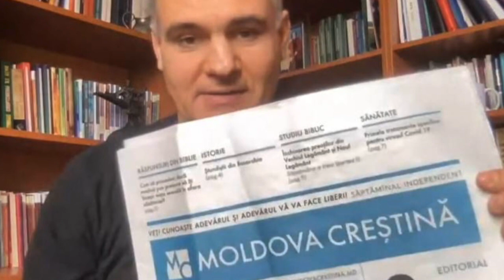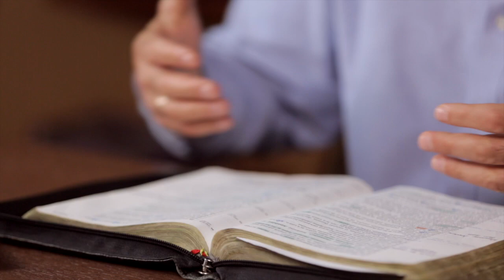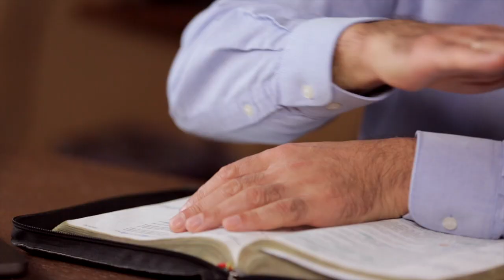Ce trebuie să faci după nașterea din nou? (7 acțiuni prioritare)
Ce trebuie să faci după nașterea din nou?
În acest video vei afla care sunt pașii pe care trebuie să-i faci după nașterea din nou ca să trăiești o viață fericită și biruitoare asupra păcatului și ca să intri în Împărăția lui Dumnezeu.

Vă invităm să studiem împreună cursul ”Evrei, partea II”. Studiul acesta îl predă Vasile și Anastasia Filat (ZOOM) în fiecare zi de miercuri la orele 19:00. Manualul de studiu poate fi procurat la adresa

Str. Vasile Alecsandrii 133, Chișinău, Republica Moldova
Servicii Divine:
Duminică, 10:00 - 12:00